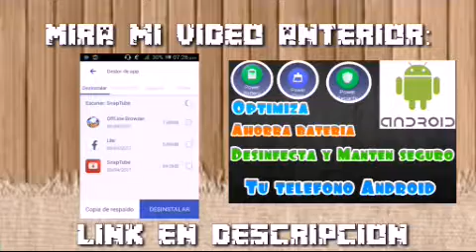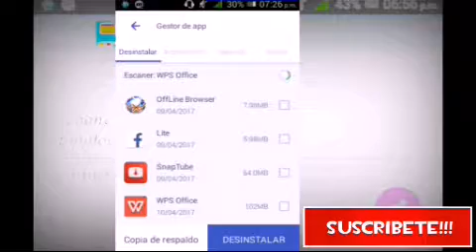Descarga Gratis Diccionario Español para utilizar sin conexion a internet!!!!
Hola amigos les traigo este super Diccionario que se puede utilizar sin internet y tiene muchisimas palabrad que las puede definir. DESCARGALO AQUI: